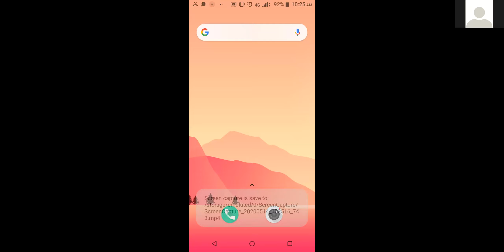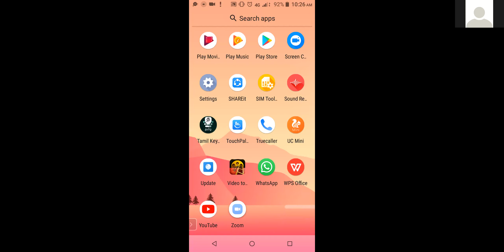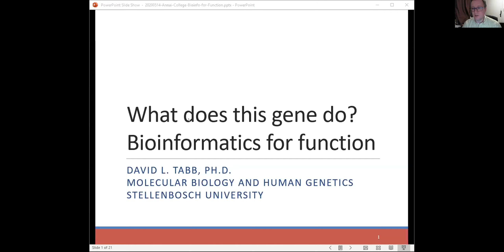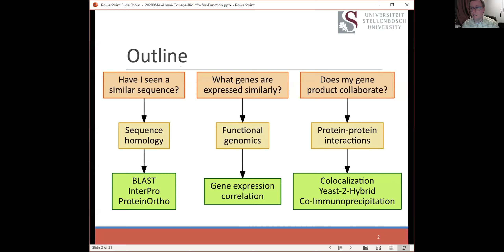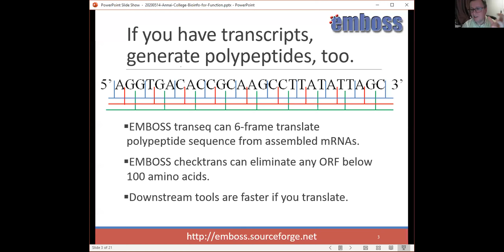International Webinar Bio science Part I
organised by Bio science Department
Annai college of arts & science
Kovilacheri.